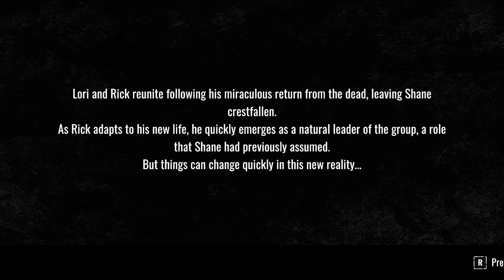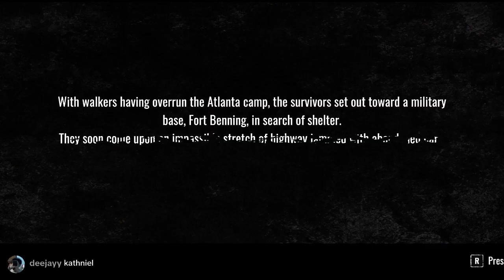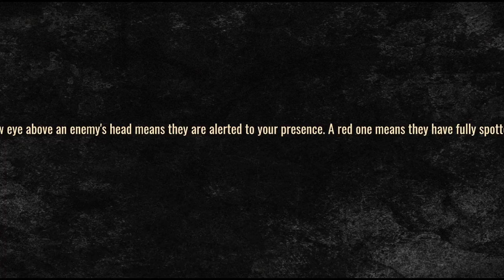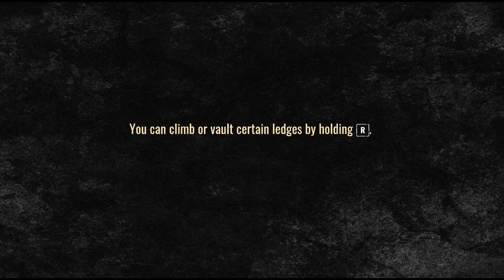THE WALKING DEAD MULTIVERSE - Full Gameplay Walkthrough Part 2 (tagalog)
Hello! My name is Eric from Philippines. Filipino is my main language but I'm practicing english, LOL! I have been playing video games all my life. Horror, Action, Survival, FPS, MMORPGs I love playing every genre specially story driven video games. :))

Wishlist :  A very comfy ergonomic chair, VR & PS5 ♥
To be a full time streamer is the dream! :)

Matsala! :)